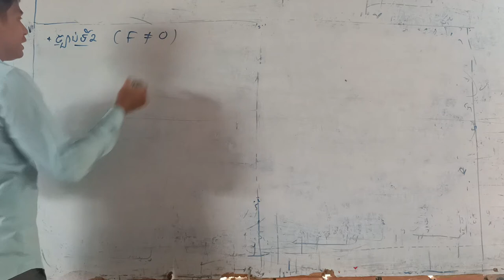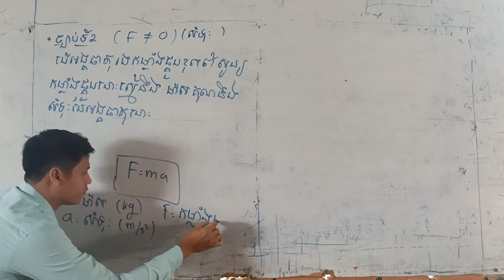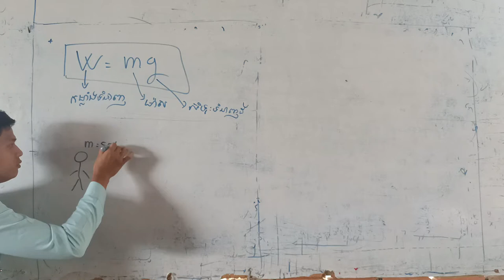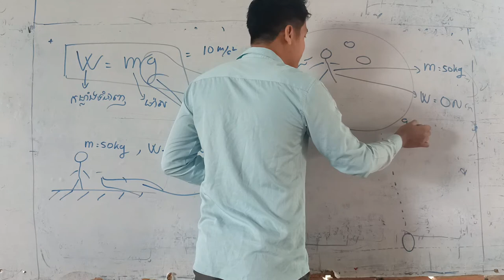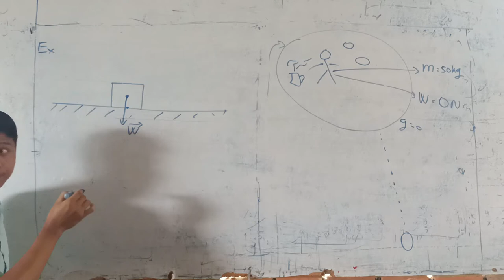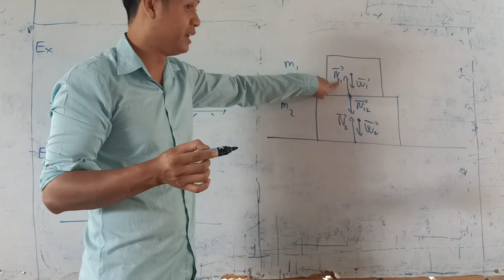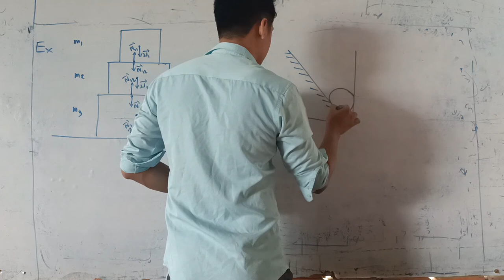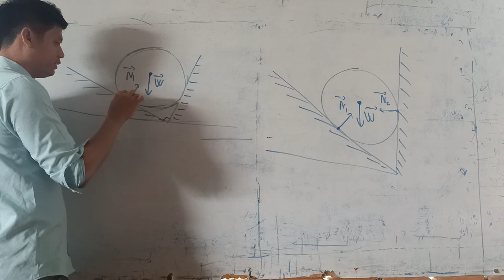ថ្នាក់ទី១០ ជំពូកទី១ មេរៀនទី២ ភាគ២